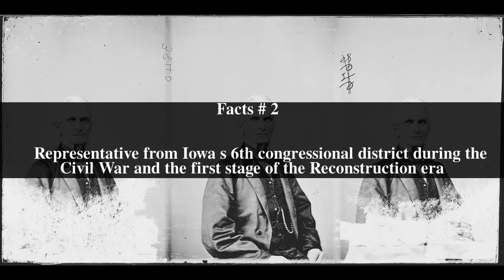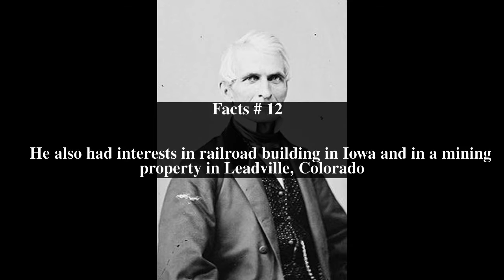Asahel W. Hubbard Top # 12 Facts